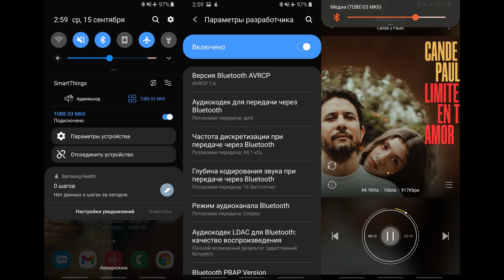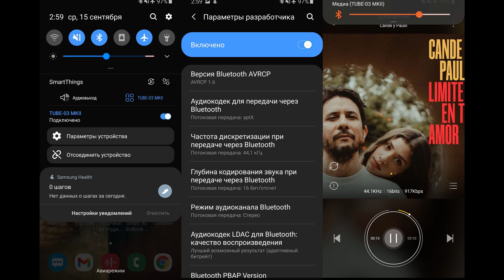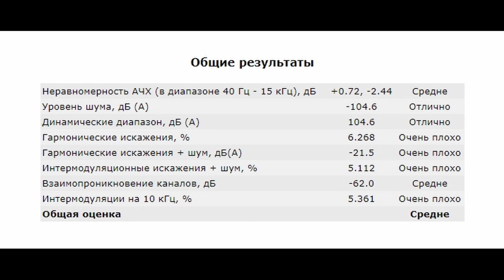FX-Audio Tube-03 MKII: гибридный усилитель для наушников и беспроводной ЦАП в одном корпусе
► FXAudio Tube-03 MKII - это гибридный стационарный усилитель и беспроводной ЦАП в одном корпусе. Питается он от импульсного блока питания на 12 вольт 1 ампер.
Суммарно, FX-Audio Tube-03 MKII меня по началу очень сильно заинтриговал. Еще бы, получить в одном корпусе гибридный усилитель для наушников и беспроводной ЦАП с поддержкой AptX кодека. Очень круто. Кроме того, наличие двух ламп, трех сменных операционных усилителей и встроенный ЦАП ESS ESS9023P - думаю, вообще никого не оставит равнодушным. Однако под этим соусом нам подали нечто несвежее. Очень странную кривую АЧХ, причем во всех сценариях использования. Пробовал крутить темброблок - он работает корректно, замена операционников тоже не дала результатов - это что-то основообразующее. Странно, что в случае беспроводного ЦАПа проблема остается, но принимает несколько иные формы с выделением верхней части диапазона.
- Для чего это все - непонятно. По звучанию, благодаря подавлению низких частот, производителю удалось выжать больше чистоты и скорости, но в таком звуке совсем не ощущается влияние ламп. Ими можно наслаждаться лишь созерцая графики искажений. Звучит аппарат откровенно бюджетно, к чему-то серьезному подключать его нет смысла. Усилитель на наушники, в принципе, нормальный, для чувствительных внутриканалок будет неплохой запас по громкости. Что-то тугое сюда подключать вообще нет смысла.